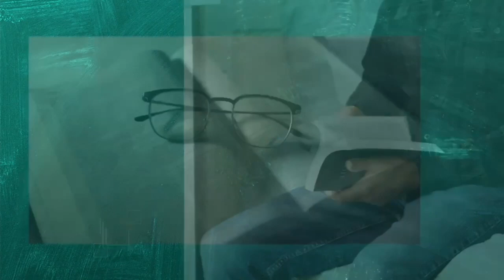Prédica: Vivir en Integridad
Iglesia Cristiana Sin Fronteras
Servicio: 15 de enero de 2023
Pastor David J. Vélez
#56 calle Salmón Bo. Playa de Ponce, Puerto Rico 00716

Facebook: Iglesia Cristiana Sin Fronteras